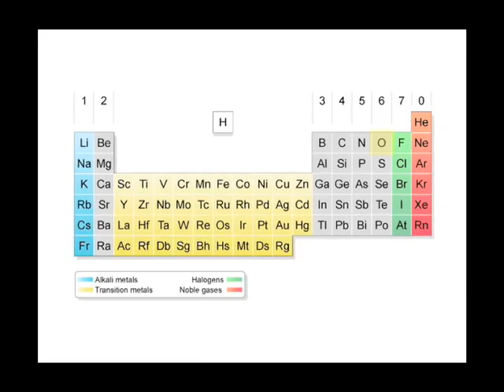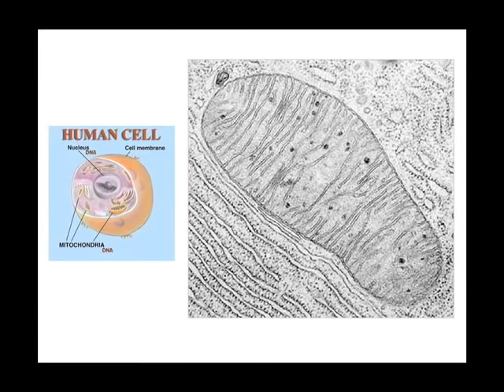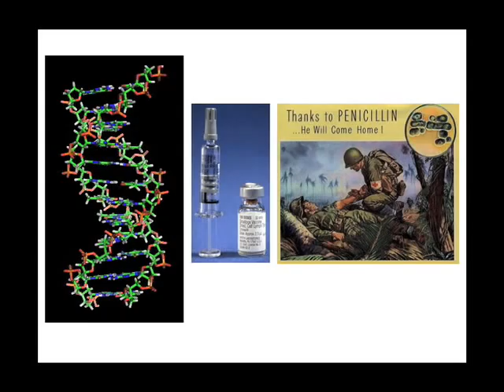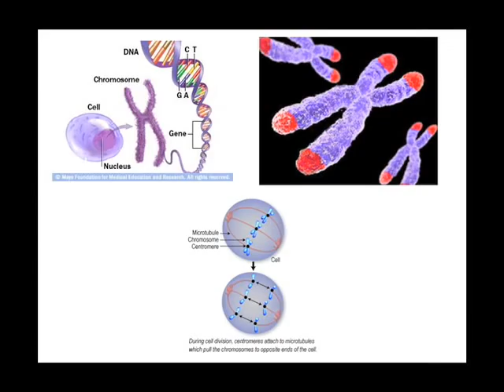Ron Lin | The Biology of Aging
We all know that we will get old. But the outstanding question for Science is "Why?" Why do we age? What is the fundamental biology of aging? Understanding the biological imperative of aging sheds light not only on our fascinating and intricate biology, but helps us also reconcile perhaps the most fundamental question of all--why we die. For scientists, the biological basis for aging offers tantalizing insights into life, death and--perhaps most profound of all--the quest for immortality.